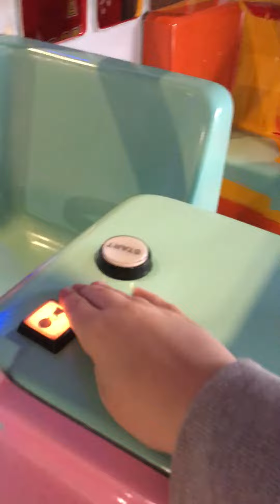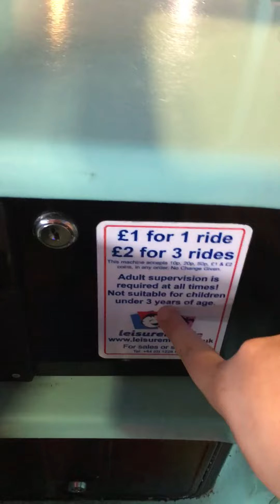Cointronics Playbus Kiddie Ride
Made And Manufactured By Cointronics In The 1999s, But This Ones Audio Has Been Swapped With A Photo-Me Soundboard.

Filmed At Brighton Marina.